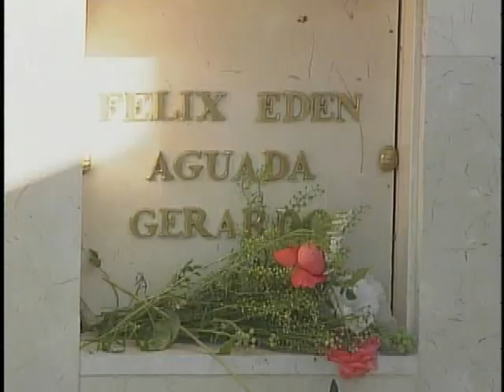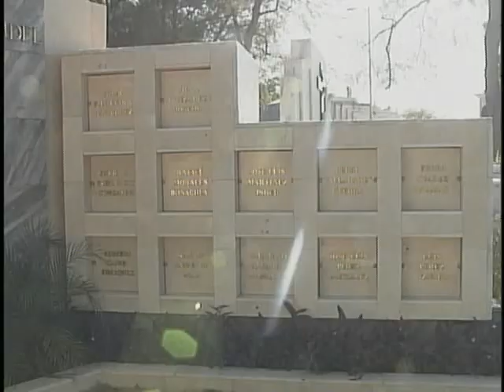Rinde tributo el pueblo cienfueguero a los combatientes caídos en el ataque a Playa Girón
La defensa de los combatientes cubanos en el ataque mercenario por Playa Girón constituye una de las principales gestas de nuestra historia. En la provincia cubana de Cienfuegos se rindió homenaje a los participantes en el suceso ocurrido hace ya 51 años.
Playa Girón, ubicada en la Bahía de Cochinos, al sur de la provincia cubana de Matanzas, fue el punto principal de desembarco de las fuerzas mercenarias entrenadas por la Agencia Central de Inteligencia de Estados Unidos (CIA), el 17 de abril de 1961, y el lugar donde fueron derrotadas 68 horas más tarde.
El plan de la invasión había sido aprobado por el presidente norteamericano Dwight D. Eisenhower, quien el 17 de marzo de 1960 ordenó iniciar el reclutamiento de mercenarios de origen cubano. A cada uno de ellos se le ofreció pagarles 225 dólares mensuales, más 50 adicionales por el primer hijo y 25 por los restantes. En total se destinaron inicialmente a este fin 4,4 millones de dólares, cifra que después se multiplicó varias veces. Se establecieron 13 campamentos de entrenamiento diseminados por Guatemala, Nicaragua, Estados Unidos y bases militares norteamericanas en Puerto Rico y la zona del canal de Panamá.